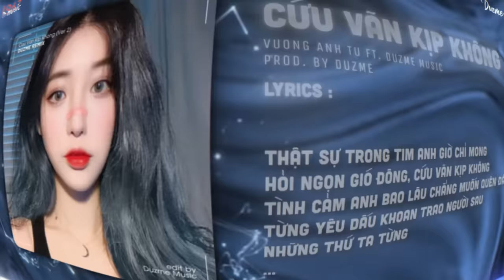Cứu Vãn Kịp Không (Ver 2) - Vương Anh Tú | Duzme Remix | Tại sao em thay đổi...Nhạc HOT Tik Tok 2022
🌼 Lyrics
Có lẽ duyên nợ của ta ở kiếp trước
Giờ đã trả xong nên em rời đi
Linh cảm em đã có ai rồi cất bước
Cũng chẳng cản ngăn em được

Thấy em đang có ai đợi rồi nhiều điều anh vẫn muốn nói
Em bảo rằng thôi có lẽ em muộn rồi
Muốn níu tay em lại nhưng con tim anh đang bối rối
Anh chỉ muốn hỏi em một lời thôi

Tại sao em thay đổi
Anh vẫn chưa có câu trả lời
Lời chia cắt chưa trên môi
Mà tay đã buông anh rồi
Nhìn mây trôi mãi
Anh chỉ mong muốn ta quay lại
Giờ em lỡ yêu thương ai
Thì anh chính thức thất bại

Thật sự trong tim anh giờ chỉ mong
Hỏi ngọn gió đông
Cứu vãn kịp không
Tình cảm anh bao lâu chẳng muốn quên đâu
Từng yêu dấu khoan trao người sau những thứ ta từng
End.